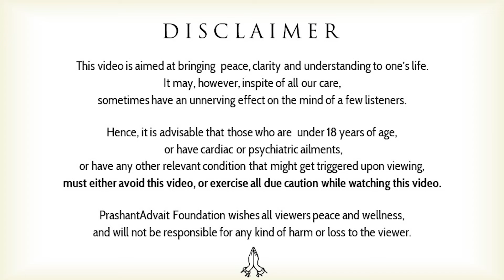Trying to remove the flies while retaining the dirt? Smart! || AP Neem Candies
Context:

~ Trying to remove the flies while retaining the dirt?
~ We are not living for ourselves. We are rather living to change ourselves.
~ We all are anyway desirous of a better self.